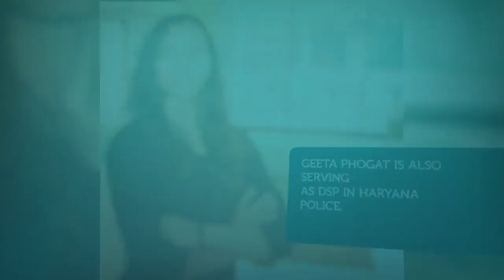GEETA PHOGAT - 10 FACTS YOU DIDN'T KNOW - INSPIRATION BEHIND AMIR KHAN's MOVIE DANGAL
DANGAL Geeta Phogat is a female wrestler from India who won India's first ever gold medal in women's wrestling in the 55 kg freestyle category at the 2010 Commonwealth Games. She is also the first-ever Indian woman wrestler to have qualified for the Olympics.

Dangal is an upcoming Indian Hindi-language biographical sports drama film directed by Nitesh Tiwari. It stars Aamir Khan as Mahavir Singh Phogat, who taught wrestling to his daughters Geeta Phogat and Babita Kumari.Geeta Phogat is India's first female wrestler to win at the 2010 Commonwealth Games, where she won the gold medal (55 kg) while her sister Babita Kumari won the silver (51 kg). "Dangal" is the Hindi term for "a wrestling competition".

In Dangal, Aamir Khan plays Mahavir, the role of Geeta is played by Fatima Sana Shaikh, while Sanya Malhotra will reprise Babita.

Here is the list of facts you didn't know about Geeta Phogat. Take a look.